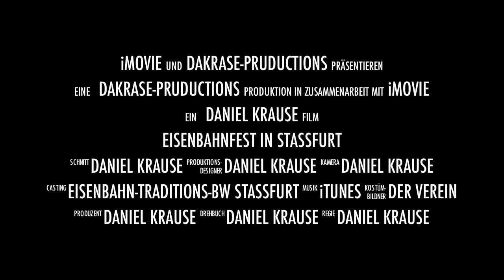Trailer - Staßfurt 31 Mai 2008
Am 31. Mai 2008 hat das Eisenbahntraditions-Bw Staßfurt wieder zu einem seiner beliebten Eisenbahnfest gerufen.
Auch wenn an diesem Tag in der Region einige andere Attraktionen auf sich warten ließen war das Eisenbahnfest wieder richtig klasse!
Ein Vorteil, der vielen Veranstaltungen war (zumindest für die Fotografen und Filmer), dass kaum Leute vor den Lokomotiven umhergeisterten und so tolle Aufnahmen gelingen konnten.